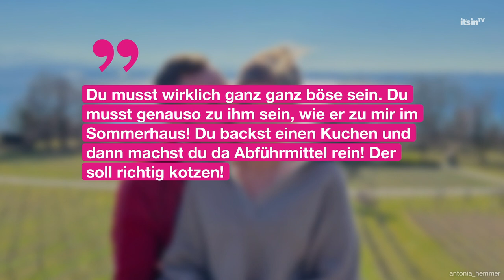Antonia Hemmer rechnet mit „Bauer sucht Frau“-Ex Patrick Romer ab | It's in TV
Nach ihrer Trennung herrscht zwischen Antonia Hemmer und ihrem Ex Patrick Romer eisige Stimmung. Im Podcast von Désirée Nick rechnet sie mit ihrem Ex ab.